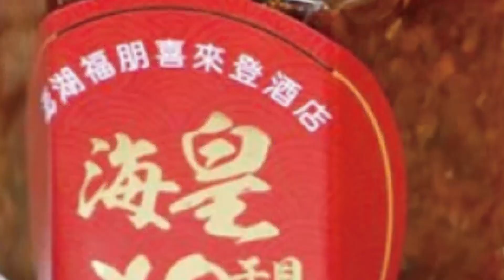王美花解釋停電"因鄉下很多小動物" 陳玉珍酸:可出理由百科全書@中天新聞CtiNews